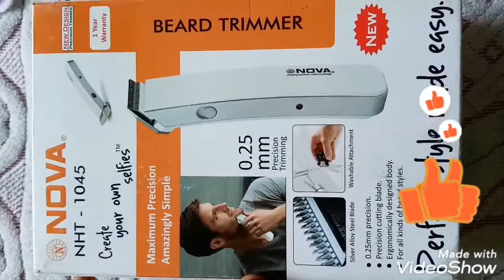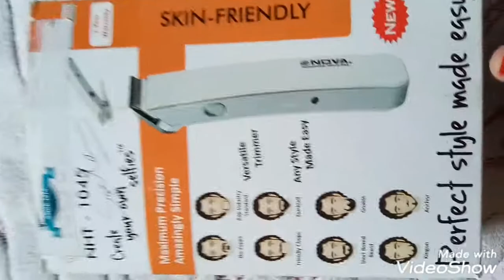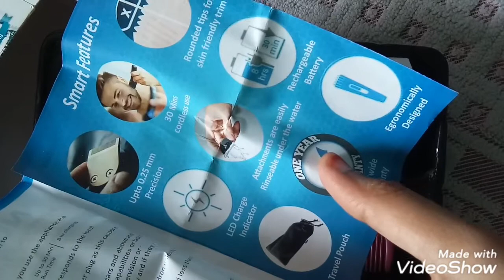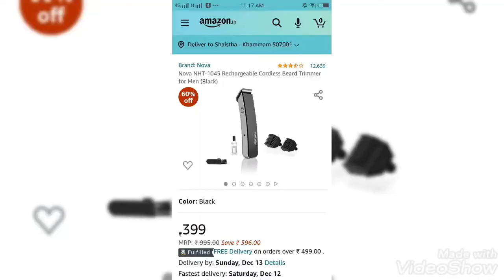UNDER 400 RUPEES TRIMMER...........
NOTE : charge for one hour you can use it for half an hour.